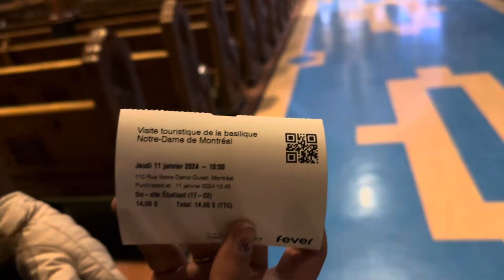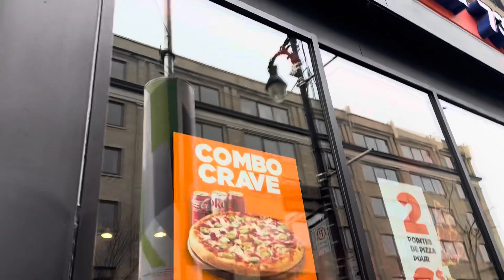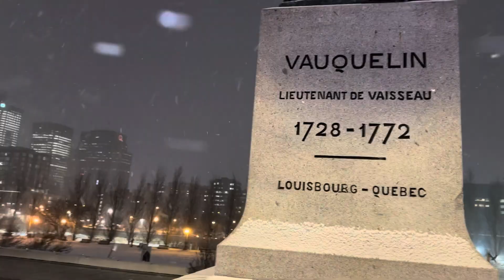MONTREAL REALITY !!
Montreal travel vlog Canada / International student travel vlog

Solo trip to Montreal, In this video I explored Montreal in winter and stayed there for 2 days. Things to do in Montreal - I visited world world-famous church, had a famous poutine, and experienced a breathtaking view from the top of Montreal.
Also answered why international students should not come to Montreal.

Link to buy Heatless curler in Canada

Travel vlog 2023
Toronto vlogger
Quebec